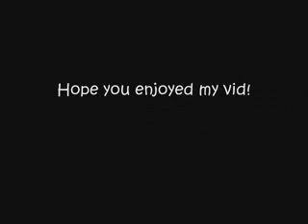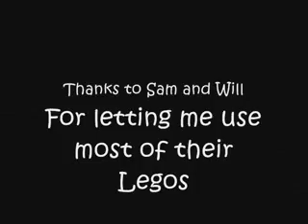White And Nerdy: Lego Verison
the white an nerd